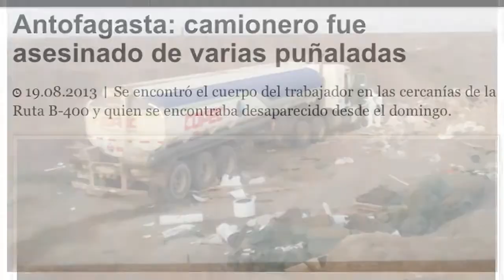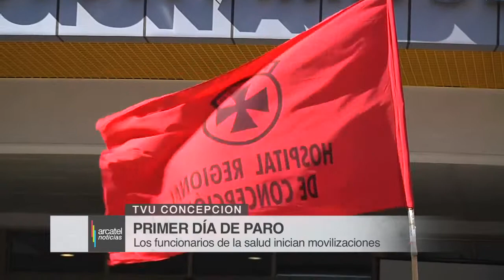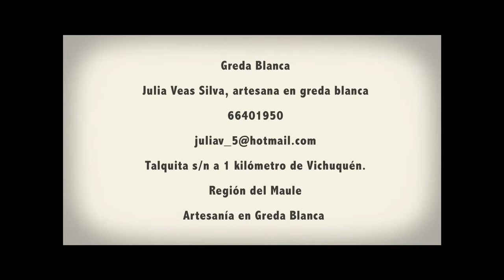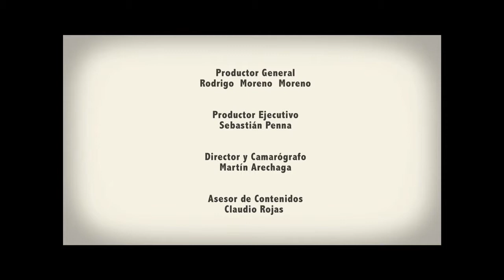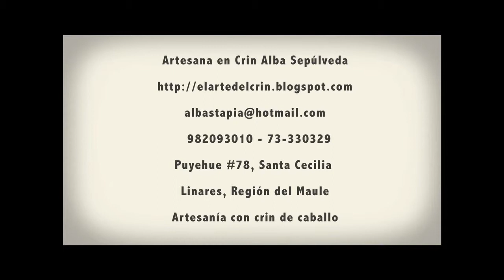ARCATEL NOTICIAS 21 AGO 13